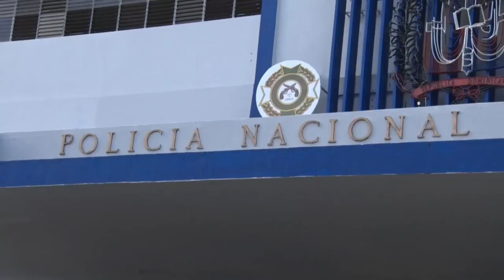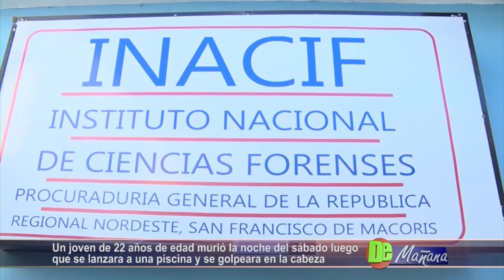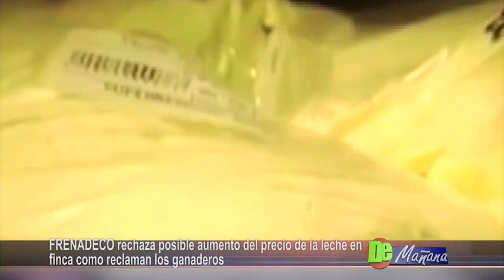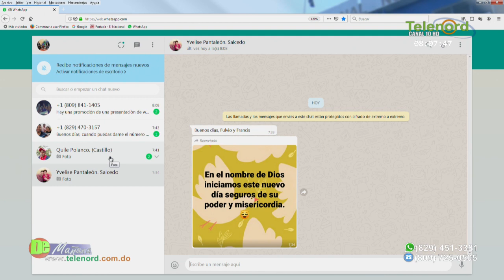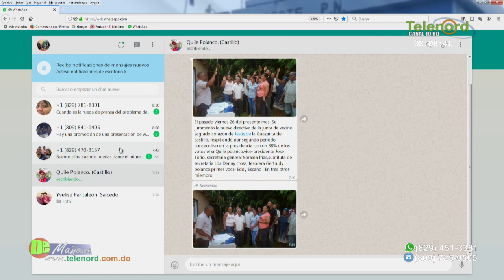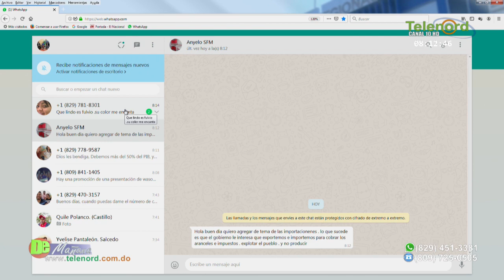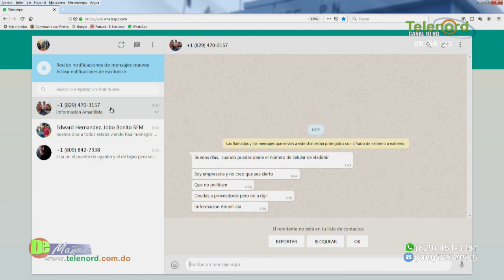De Mañana Lunes 29-07-2019